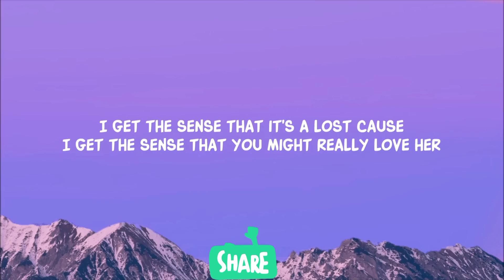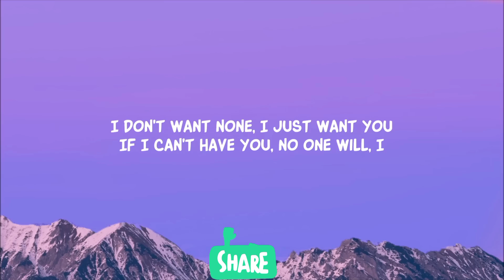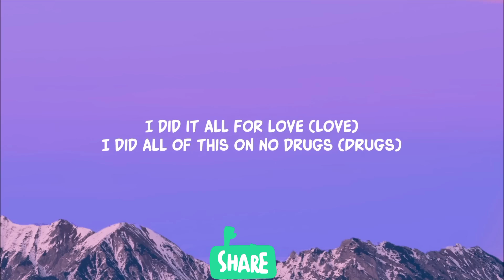SZA - Kill Bill (Lyrics)